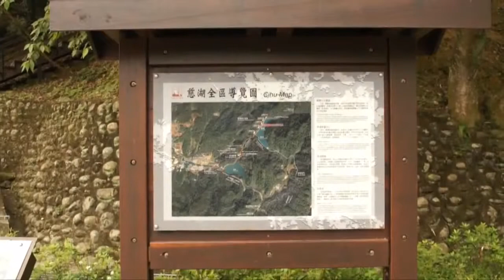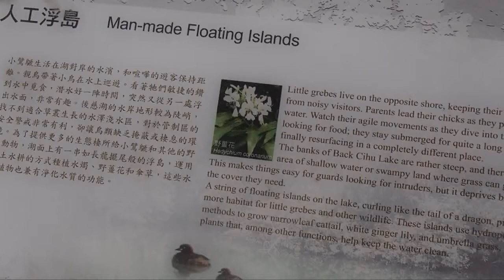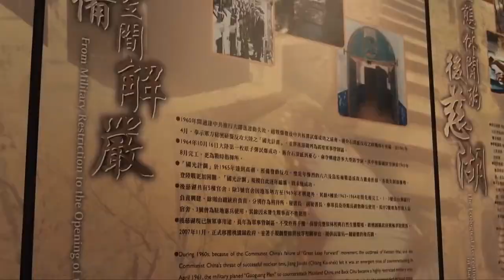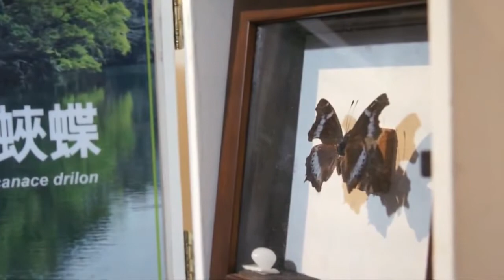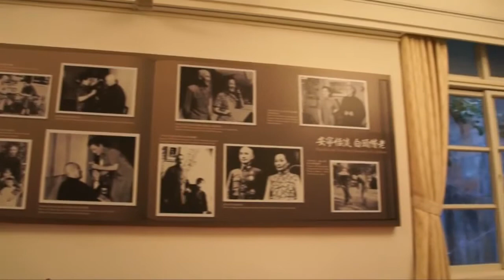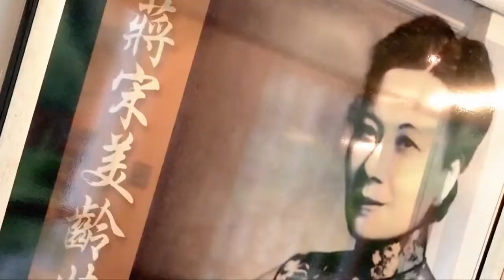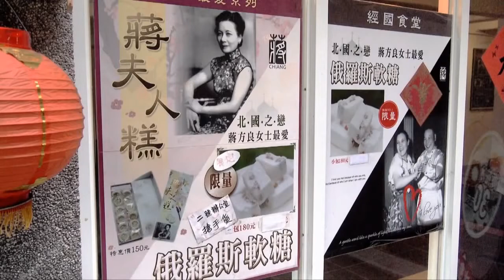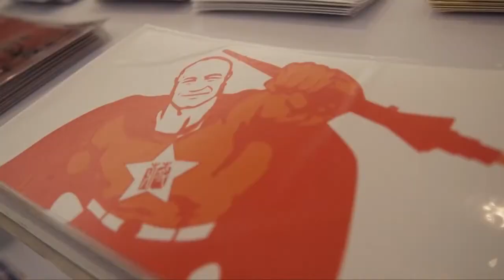亞洲旅遊電視台 TVsoEZ 跟著節目去旅行 第1集 Part 2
探訪兩蔣文化，吃吃喝喝求才求姻緣
後慈湖 五間官舍